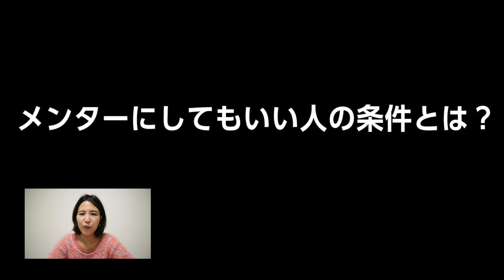詐欺師を見抜く方法